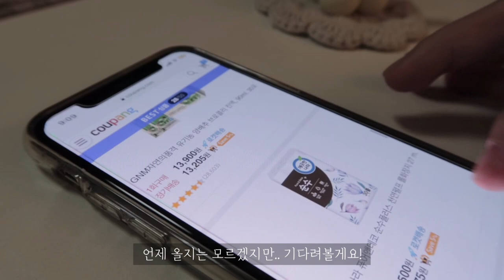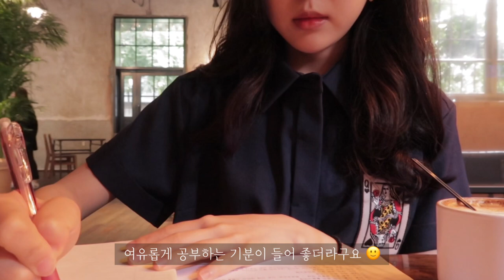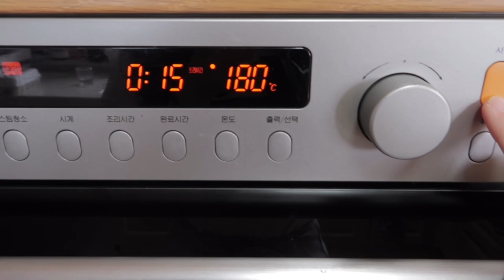sub) vlog 대학생 브이로그 | 한의대생 일상 | 자취인듯 자취 아닌.. | 공부. 성수동 카페. 초코두부크림. 브레드푸딩 | 집순이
여러분 💚 벌써 6월이 왔어요! 슬슬 초여름이 시작되려나봅니다 :)
기분 전환할 겸 성수동 카페에서 공부도 하고, 집에서 요리도 하고 맛있는 초코두부크림도 만들어 먹는 일상을 가져왔어요 😊

Hi, everyone. 💚 It’s already June now! :)
Today’s vlog is about studying in cafe, cooking, making chocolate tofu cream, and eating. 😊

♥ ᴍᴜsɪᴄ ♥